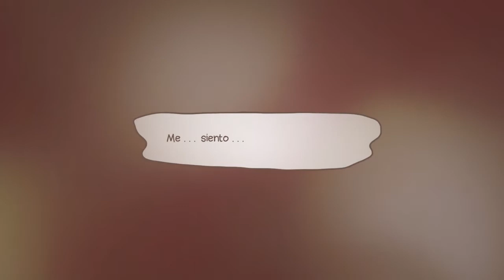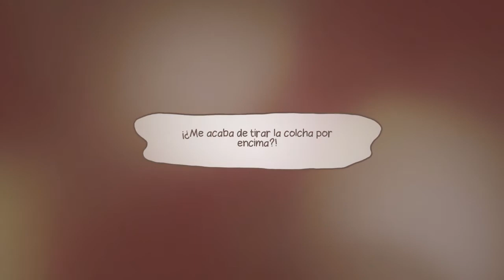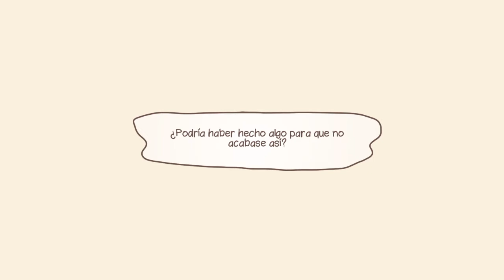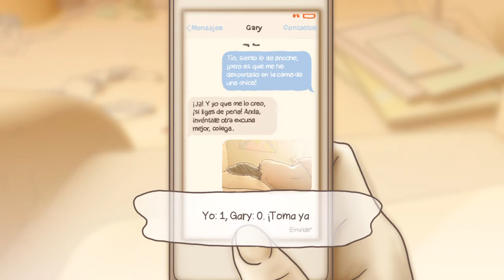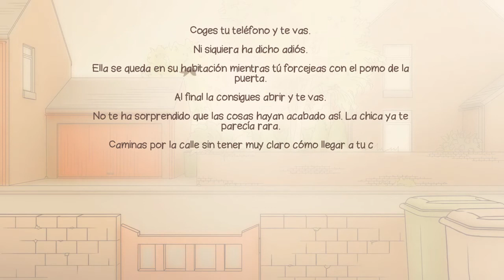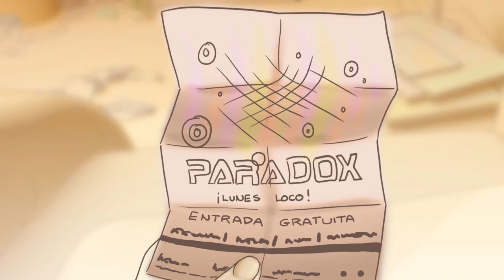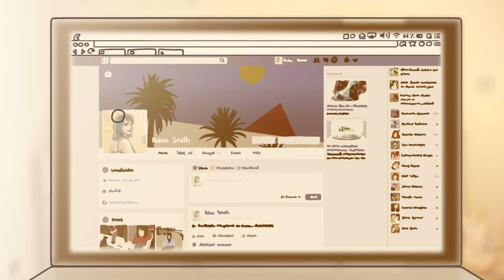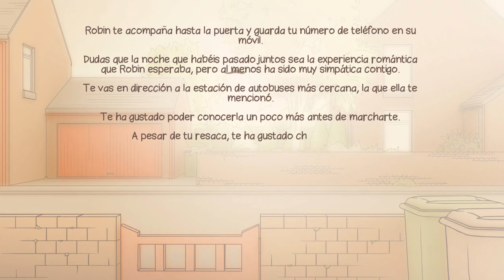ONE NIGHT STAND - PS4, SWITCH, XBOX, PC - Walkthrough en Castellano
Hoy en Bonus Level y la Patrulla Canina Team probamos una Visual Novel diferente, en la que nos despertamos en casa ajena con resaca y con una chica de la que no nos acordamos de nada. ¿Cómo nos irá la cosa? No te lo pierdas!!!